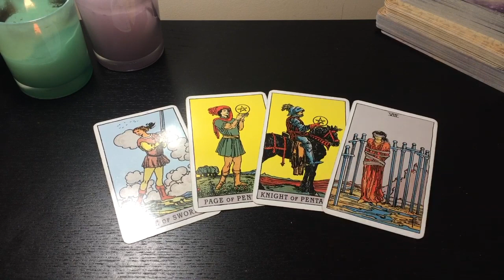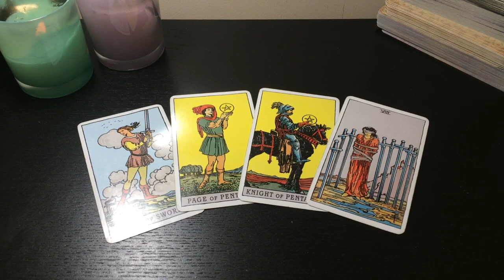ARIES 😍 THIS IS WHEN YOU'LL MEET YOUR SOULMATE 😍MAY 2021 TAROT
🌟MAY 2021 SOULMATE TAROT 🌟